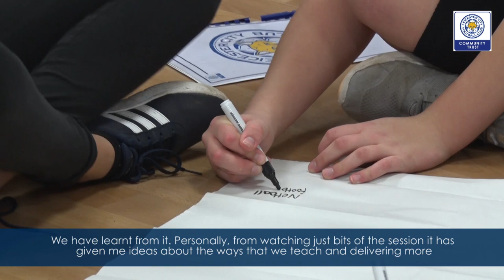Leadership & Health And Fitness Sessions Benefit Leicester School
LCFC Community Trust profiles the effect of the PLGirls Leadership and Health and Fitness sessions on participants at Gartree High School.